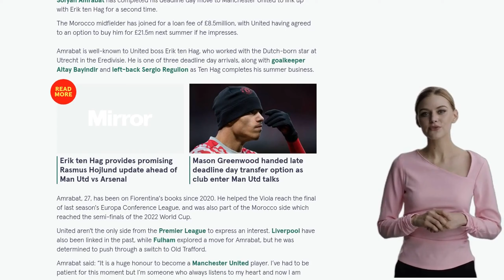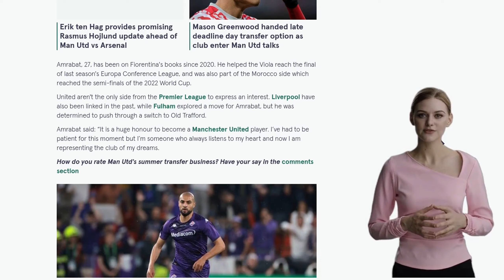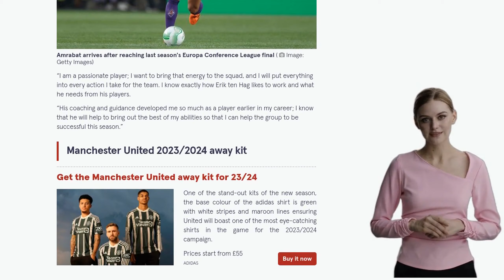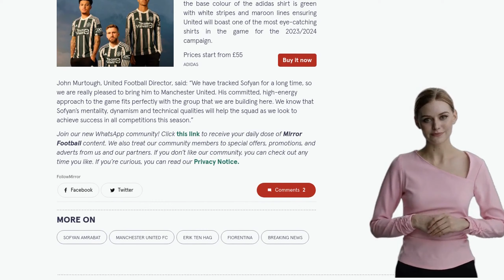Man Utd confirm Sofyan Amrabat transfer as Erik ten Hag secures reunion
Manchester United have confirmed the signing of Sofyan Amrabat from Fiorentina on transfer deadline day. The Moroccan midfielder has joined on a loan deal worth £8.5 million, with an option for United to buy him for £21.5 million next summer. Amrabat previously worked with United manager Erik ten Hag at Utrecht in the Eredivisie. He is one of three deadline day arrivals for United, along with goalkeeper Altay Bayindir and left-back Sergio Reguilon. Amrabat, 27, helped Fiorentina reach the final of last season's Europa Conference League and was also part of the Morocco squad that reached the semi-finals of the 2022 World Cup. Liverpool and Fulham were also interested in signing Amrabat, but he was determined to move to Old Trafford. Amrabat said he was honored to join Manchester United and was eager to bring his energy and passion to the team. United Football Director John Murtough praised Amrabat's commitment and high-energy approach to the game, stating that his qualities will help the squad achieve success in all competitions this season.